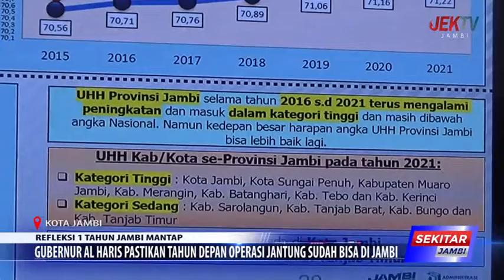GUBERNUR AL HARIS PASTIKAN TAHUN DEPAN OPERASI JANTUNG SUDAH BISA DI JAMBI